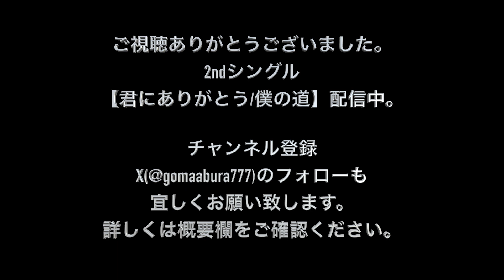【OVERLAP】 Kimeru 歌詞付き アカペラカバー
Kimeruさんの【OVERLAP】のアカペラカバーです。

2ndシングル【君にありがとう/僕の道】各種配信サイトにて配信中
【YouTube Music】

【SNS】
Twitter こまいけんと　@gomaabura777